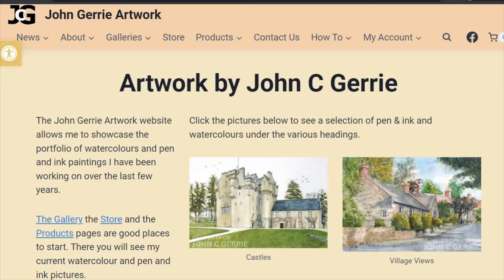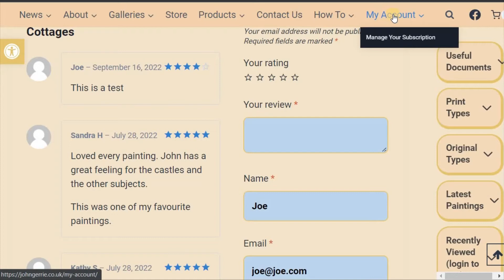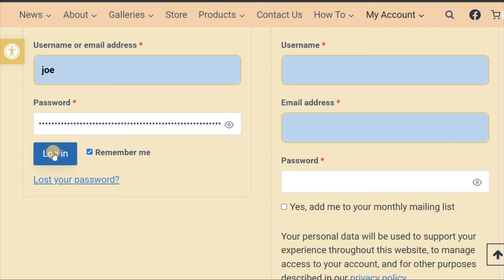Add Review and Register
How to add a painting review, register on the website and login to John Gerrie Artwork website.